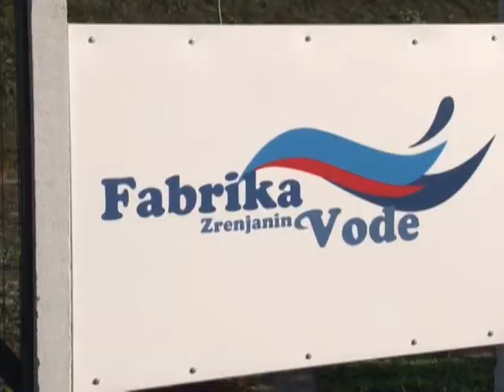ZAJEDNO ZA VODU - PROTEST